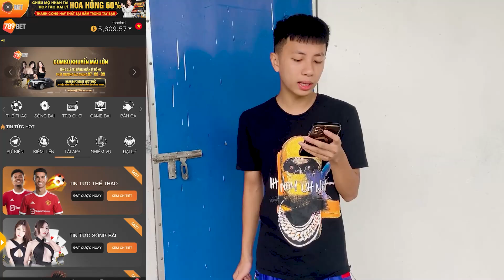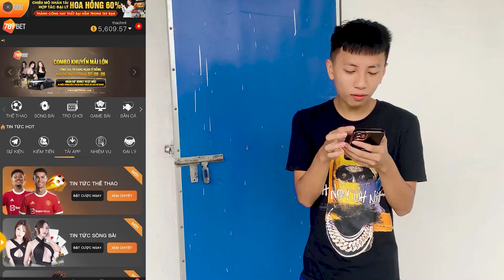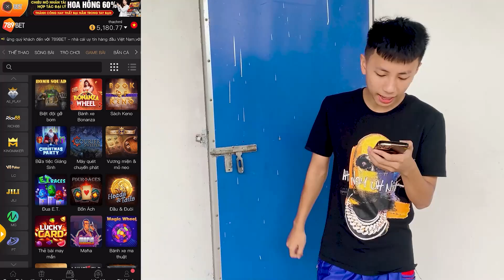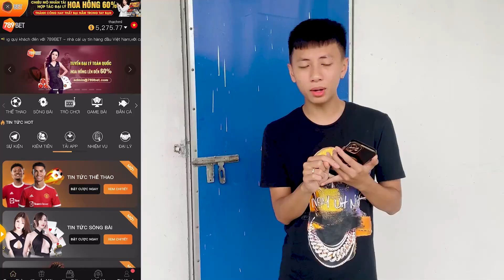Hiếu Khểnh Và Hào Ka B.ắt Sống Tại Trận Hoàng Dũng Đưa Huệ Mun Vào Nhà Nghỉ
▶️Cảm ơn quý vị và các bạn đã bỏ thời gian quý báu xem Video của mình. Chúc các bạn có những giây phút thư giãn khi xem video của mình nha ^^!
Bản quyền thuộc về
Chúc mọi người xem video vui vẻ nhé tôi yêu tất cả mọi người.